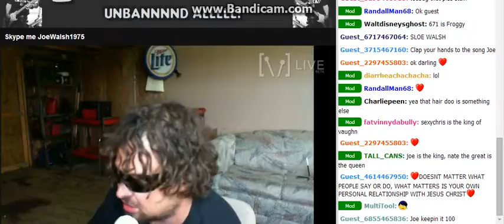J0e Walsh Just Saying